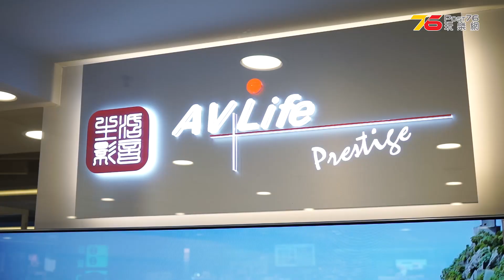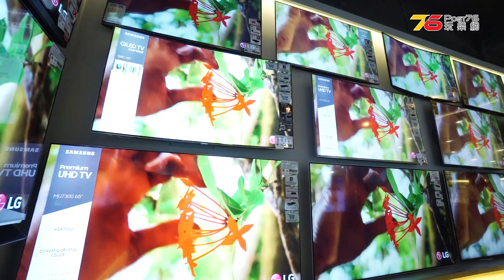【新店推介】解毒良方 - 屯門市廣場全新『AV Life 生活影音』四大影音區巡禮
一直以來, 係屯門想睇下影音野都只係睇下手機, 玩下細機仔, 想搵一個岩我地影音友的地方, 唔係一件容易既事, 但自從『AV Life 生活影音』進駐屯門市廣場之後, 我地一眾想試盡影音器材的影音發燒友終於都多左一個據點可以慢慢行勒, 全新的分店有齊哂一系列的全新 QLED, OLED, LED 4K 電視之餘.